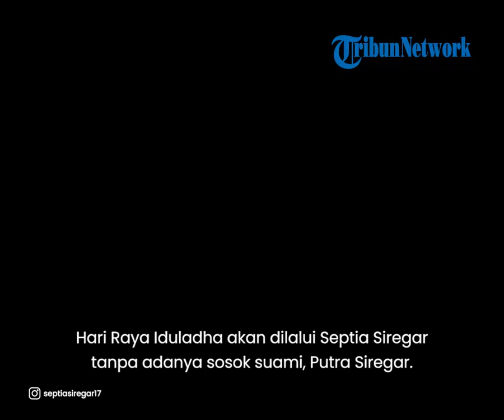Meski Tengah Menjalani Hukuman di Balik Jeruji Besi, Putra Siregar Bakal 'Giveaway' Hewan Kurban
TRIBUN-VIDEO.COM - Hari Raya Idul Adha akan dilalui Septia Siregar tanpa adanya sosok suami, Putra Siregar.

Septia Siregar pasrah karena tak bisa merayakan momen istimewa itu bersama Putra Siregar.

"Idul Adha nanti, ya doanya penginnya bersama, tapi gimana, ya tapi harus dijalanin," kata Septia Siregar di Pengadilan Negeri Jakarta Selatan, Jalan Ampera Raya, Cilandak, Jakarta Selatan, Kamis (30/6/2022).

(Tribun-Video.com/TribunSeleb.com)

Artikel ini telah tayang di Tribunnews.com dengan judul Putra Siregar Berencana Berikan Giveaway Hewan Kurban Saat Momentum Idul Adha,